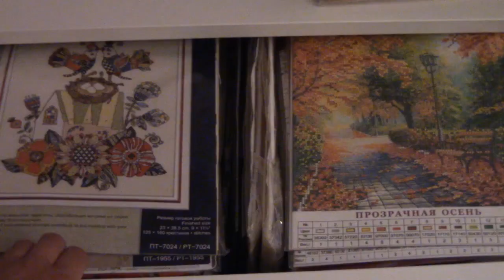Мое рабочее место/Организация рукодельных запасов